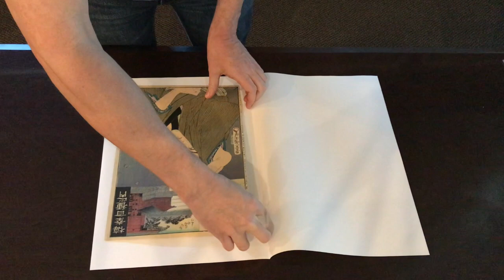The Evil Dogen - Woodblock Print Unboxing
From the series "Baiko Hyakushu no Uchi" ("One Hundred Kabuki Roles by Onoe Baiko"). Baiko (Onoe Kikugoro V) is in the role of town masseur, Dogen. He is brandishing a short "wakizashi" sword. Dogen used murder, theft and extortion to satisfy his lust and greed.